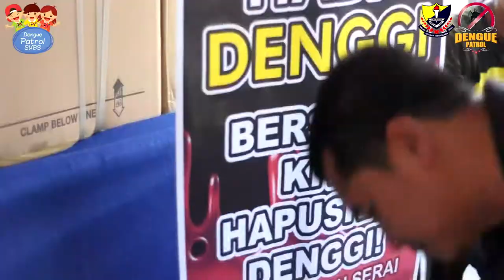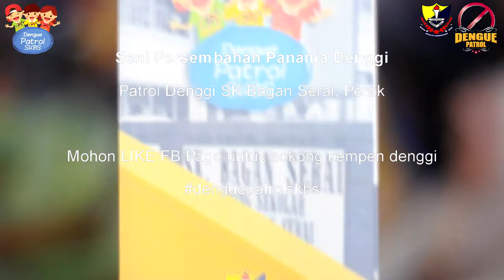Third Performance - Panama Denggi, March 17th 2018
Our third performance during Masterchef Tok Mi Program at Dataran Mara, Bagan Serai. VVIP is YB Dato' Dr Hj Noor Azmi bin Ghazali, Ahli Parlimen Bagan Serai.